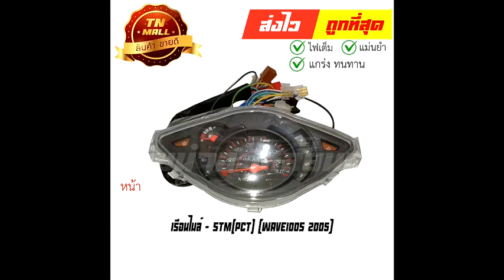เรือนไมล์ Wave100s 2005 ยี่ห้อ STM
Shoppee เก็บปลายทาง มีผ่อนจ่าย
Lazada เก็บปลายทาง มีผ่อนจ่าย
: ค้นหาคำว่า "เรือนไมล์" เฉพาะ โอนเงิน